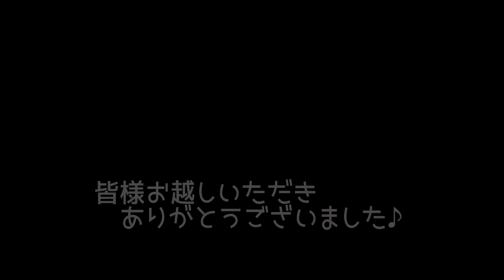HOUSE WS @ DANCE STUDIO Life♪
瑞浪駅から徒歩1分のダンススタジオライフにて今年一発目のワークショップが行われました！AKIRA先生のよるハウス！みんな初挑戦でしたが、頑張ってついて行ってくれました！